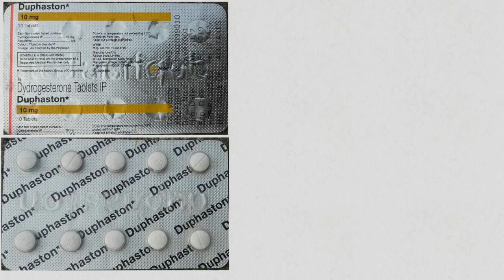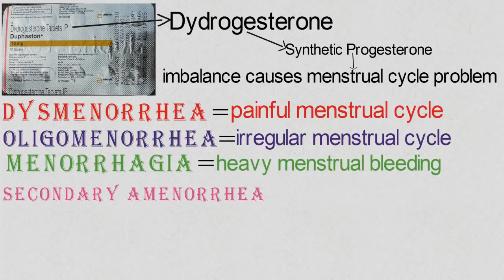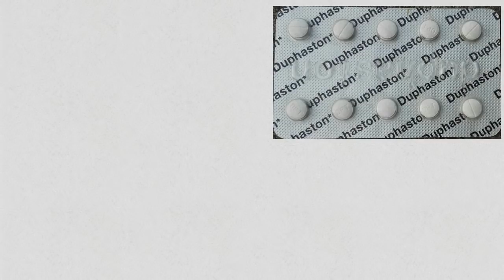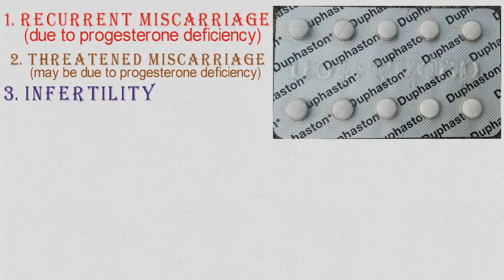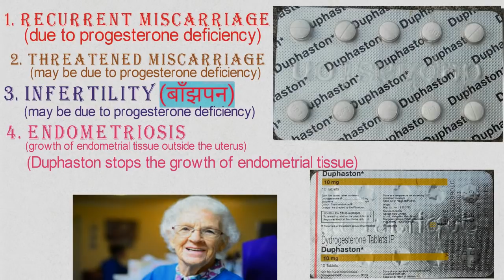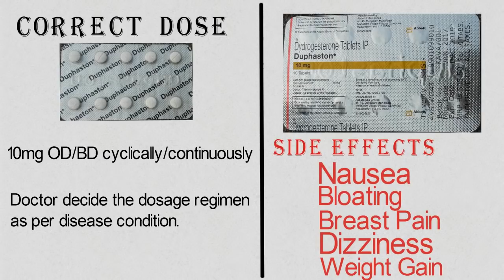Duphaston 10 mg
A booklet on hCG hormone-
on amazone kindle

टैबलेट ड्यूफIस्टोन में डायोड्रोस्टेरोन 10mg है, जो एक सिंथेटिक प्रोजेस्टेरोन हार्मोन है। और प्रोजेस्टेरोन की कमी से उत्पन्न विभिन्न स्थितियों का इलाज करने के लिए उपयोग किया जाता है, जैसे- 1.Recurrent miscarriage, 2.Threatened miscarriage, 3.Infertility, 4.Endometriosis, 5.Dysmenorrhea, 6.Oligomenorrhea, 7.Menorrhagia 8.Secondary Amenorrhoea, 9 .Premenstrual सिंड्रोम, 10. मेनोपॉज़ल हार्मोनल रिप्लेसमेंट थेरेपी। डुप्स्टन ने हार्मोनल संतुलन को बहाल करके एक नियमित मासिक धर्म चक्र की स्थापना की।
डुप्स्टन-1. मतली के दुष्प्रभाव, 2. रक्तस्राव, 3. तेज दर्द, 4. अनियमित रक्तस्राव, 5.दुकान होना, 6. बार-बार उठना, 7.स्किन चकत्ते।
डुप्स्टन की खुराक
10mg OD / BD चक्रीय रूप से (यानी दिन 5 से दिन 25 तक) या लगातार (यानी हर दिन)। डॉक्टर आवश्यक खुराक को निर्धारित करता है।

Tablet DUPHASTON contains dydrogesterone 10mg, which is a synthetic progesterone hormone. And is used to treat a variety of conditions resulting from progesterone deficiency like- 1.Recurrent miscarriage, 2.Threatened miscarriage, 3.Infertility, 4.Endometriosis, 5.Dysmenorrhea, 6.Oligomenorrhea, 7.Menorrhagia 8.Secondary Amenorrhoea, 9.Premenstrual Syndrome, 10.Menopausal Hormonal Replacement Therapy. Duphaston re-establish a regular menstrual cycle by restoring the hormonal balance.
Side effects of Duphaston-1.Nausea, 2.Bloating, 3.Breast Pain, 4.Irregular bleeding, 5.Dizziness, 6.Weight gain, 7.Skin rash.
Dose of Duphaston
10mg OD/BD cyclically (i.e. from day 5 to day 25) or continuously (i.e. on every day). Doctor decides the required dosage regimen.
candid v6 tablet for vaginitis